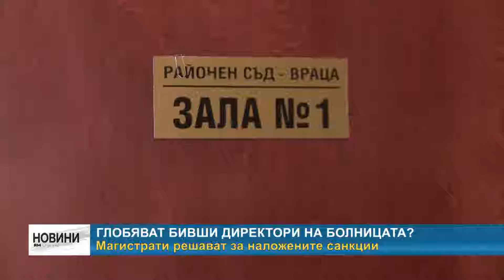RМ TV: Глобяват бивши директори на болницата?